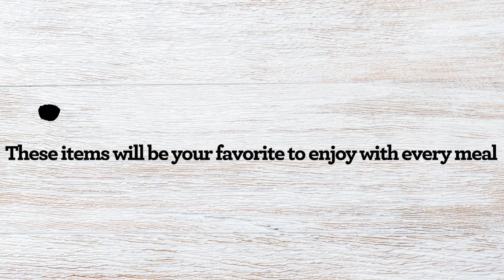NEW Veggies Made Great Product Reveal: Hint 2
Can you guess which veggies we're using in our new products? Follow along with our reveal, and let us know what you think our new products are